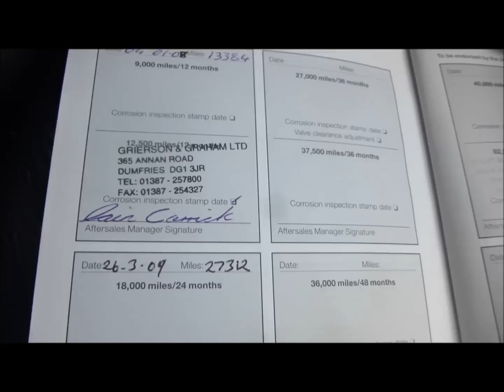2007 HONDA ACCORD 2.2 i-CDTI ENGINE